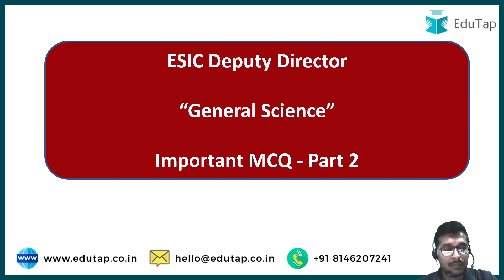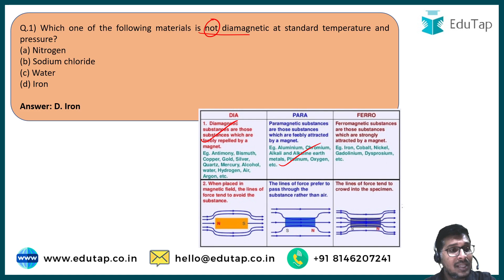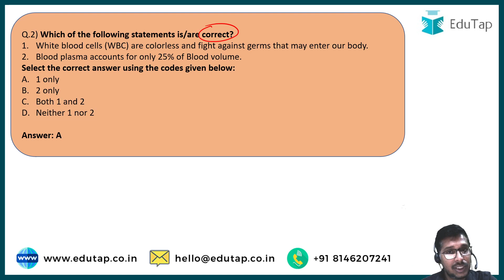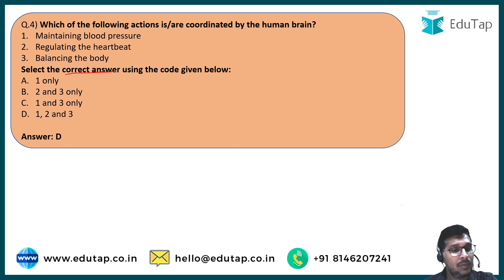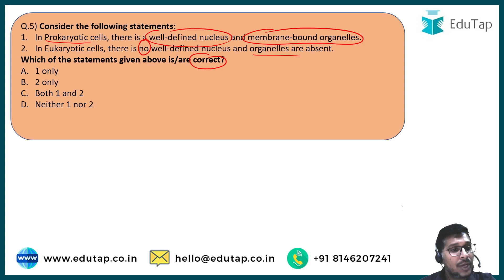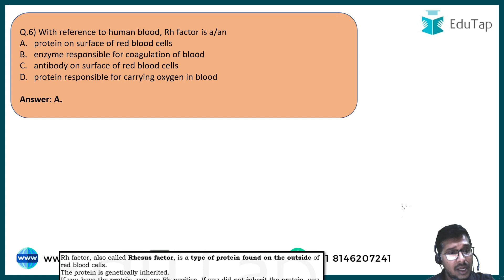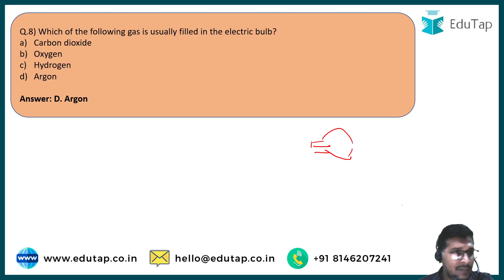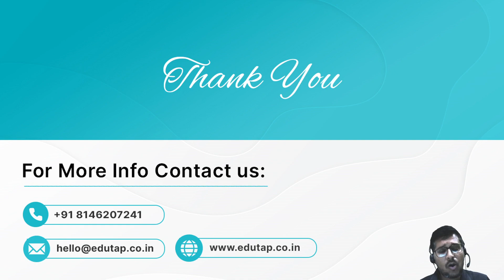10 Most Important MCQs of General Science Part-2 | ESIC Deputy Director 2021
In this session, we will be discussing 10 most important MCQ's of Numerical Ability Part-5.

FREE 15 Days Starter Pack - RBI Grade B and NABARD Grade A